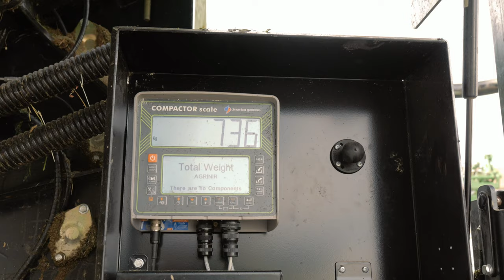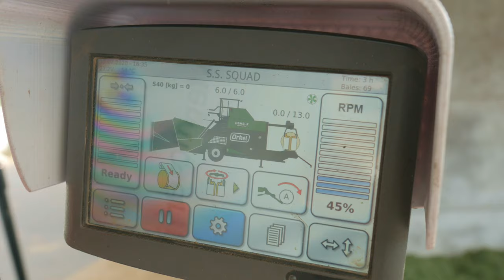Insilamento medica in balle fasciate Orkel compactor dens-x jhondeere Silvestro/Team Bertola Fendt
I'm questo video vediamo l'insilamento del erba medica falciata e raccolta con carro foraggero del team Bertola Sperina con il loro parco Fendt/MERLO in valloni compatatti della Orkel compactor dens-x di Silvestro Conto terzi, una lavorazione innovativa come il team Bertola ringrazio tutti per la disponibilità delle riprese